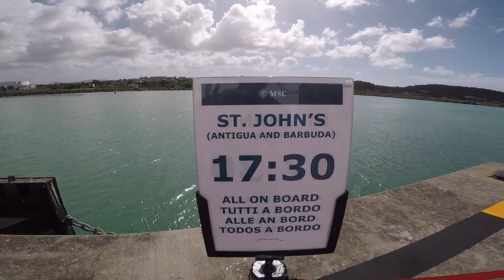Cruise 2018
The song author can use my video for personal monetization!!
Song: Petit Biscuit -Sunset Lover